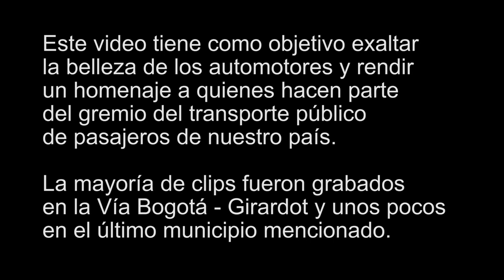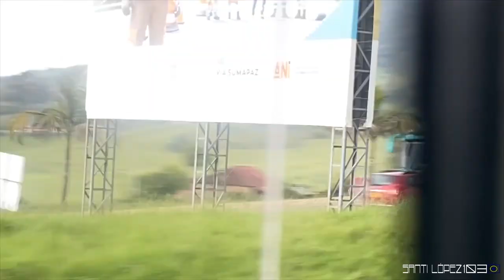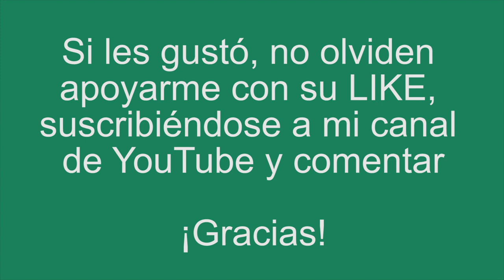Busología en Cundinamarca 2024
Comenzamos este Año 2024 con una recopilación de buses hecha en una de las principales carreteras de nuestros país y en uno de los municipios más turísticos del departamento de Cundinamarca

Gracias